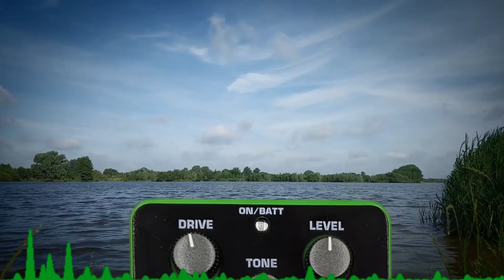Behringer TO800 - Ibanez Tube Screamer Clone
This is a quick demo of the Behringer TO800, an inexpensive Ibanez TS808 Tube Screamer clone. It does everything from a little bit of crunch to boosting a flubby distorted amp.